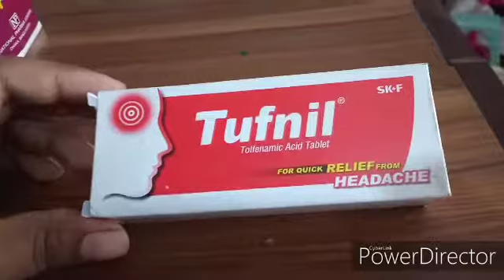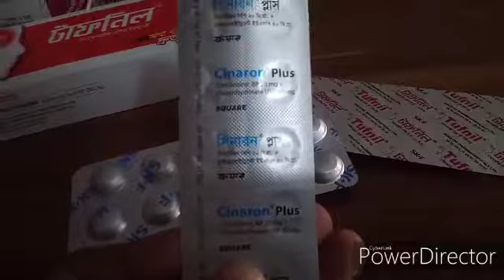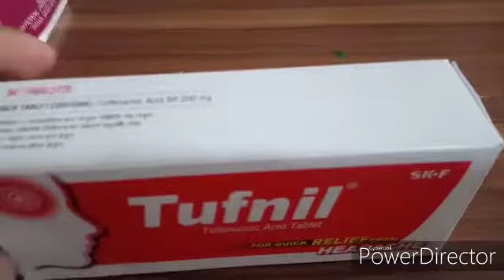আধ'কপালে ব্যাথা বা মাথা ব্যাথার সমাধান, Tufnil tablet(200mg) migrain...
Tufnil
200mg
INDICATION:
Mild to moderate pain, acite migraine attacks

মাথা ব্যথা, খুবই পরিচিত এক রোগ। বিশ্ব স্বাস্থ্য সংস্থার মতে, প্রাপ্ত বয়স্ক মানুষের প্রায় অর্ধেকই বছরে নূন্যতম একবার হলেও মাথাব্যথায় আক্রান্ত হয়।
আশার ব্যাপার হচ্ছে,
মাথা ব্যথার মাত্র ১০% হয়ে থাকে জটিল কারনে। যেমনঃ ব্রেন টিউমার, মস্তিষ্কের রক্তক্ষরন ইত্যাদি কারনে; যা রোগীকে খুব ভোগায় এবং যার চিকিৎসাও জটিল। তবে বাকি ৯০% মাথা ব্যথা হয় কোন জটিল কারন ছাড়াই।
এদের মধ্যে ৮০-৮৫% মাথা ব্যথার কারন দুশ্চিন্তা, শারিরীক, মানসিক বা পেশাগত চাপ ইত্যাদি। ১০-১৫% ক্ষেত্রে মাথা ব্যথা হয়ে থাকে মাইগ্রেন সংক্রান্ত সমস্যার কারনে।
মাইগ্রেইন হচ্ছে এক প্রকার মাথাব্যাথা, যা বারবার ফিরে আসে। সাধারনত মাথার এক অংশে ব্যথা হয় এবং ভেতরে কম্পনের মতো মনে হয়। এ ব্যথা দুই থেকে ৭২ ঘন্টা পর্যন্ত স্থায়ী হয়। এ ব্যথা ঘাড় ও কাঁধের দিকেও ছড়িয়ে পড়ে। মাথা ব্যথার সাথে আরো কিছু লক্ষনও দেখা যেতে পারে। যেমন- বমি বমি ভাব, বমি হওয়া, আলো, শব্দ ইত্যাদির প্রতি অতিরিক্ত সংবেদনশীলতা ইত্যাদি।
মাথাব্যাথা ও মাইগ্রেন সংক্রান্ত বিষয়ে আলোচনা করা হয়েছে এ ভিডিওতে।

আমাদের ভিডিওগুলো গূরত্বপূর্ন মনে করলে শেয়ার করূন আপনার বন্ধুদের সাথে। আর আমাদের সাথে কানেক্টেড থাকতে চ্যানেলটির সাবস্ক্রাইভ বাটনে ক্লিক করে পাশের নোটিফিকেশনের বেল আইকনটি অন করে দিন। ইনশাআল্লাহ! আমাদের নতুন ভিডিও পাবলিশ হলে নোটিফিকেশন পৌঁছে যাবে আপনার কাছে।